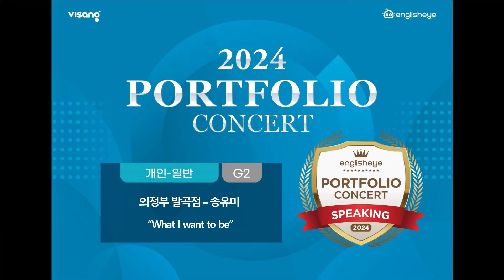2024 잉글리시아이 포트폴리오 콘서트 경기도 의정부시 신곡동 영어학원 발곡점 송유미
2024 잉글리시아이 포트폴리오 콘서트 경기도 의정부시 신곡동 영어학원 발곡점 송유미 - What I want to be